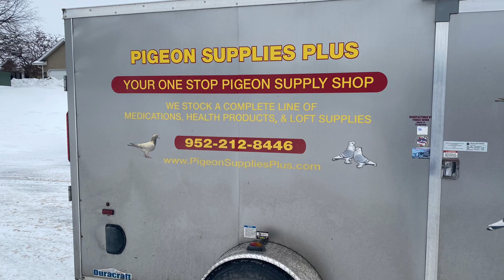Breeding pair in box 4, 5, & 6 for 2022